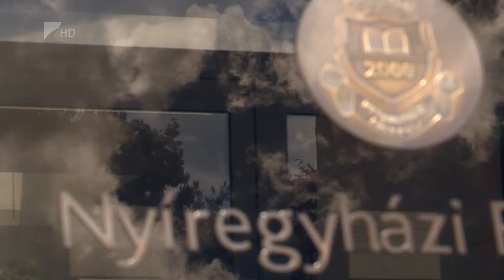Változások a felsőoktatásban - Kölcsey Tv